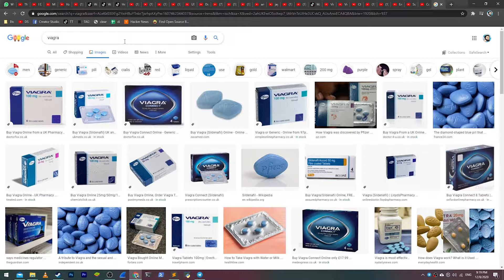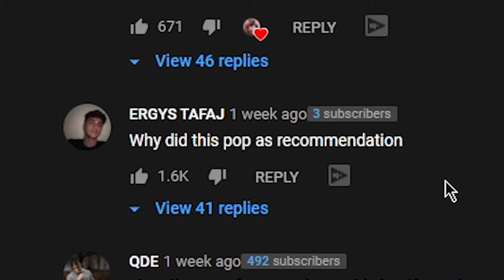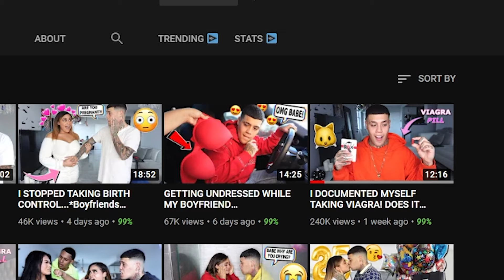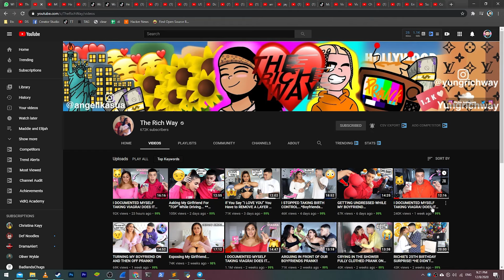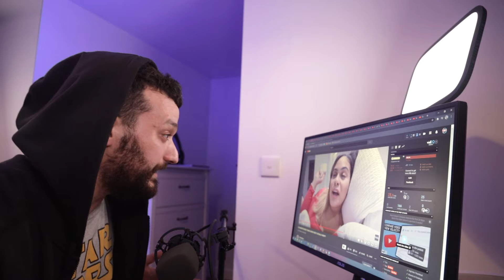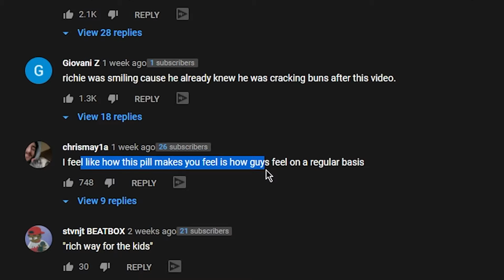I DOCUMENTED MYSELF TAKING VIAGRA! DOES IT ACTUALLY WORK The Rich Way EXPOSED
@TheRichWay WHY WOULD YOU TAKE Viagra pill if you don't need it?
Or maybe you do? 🤔🤔